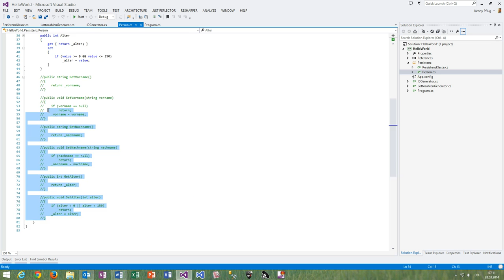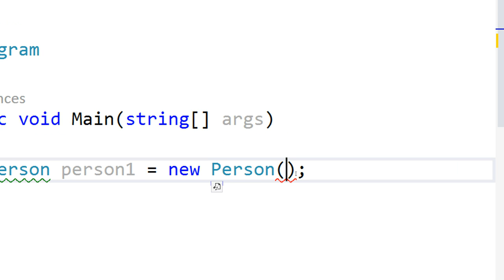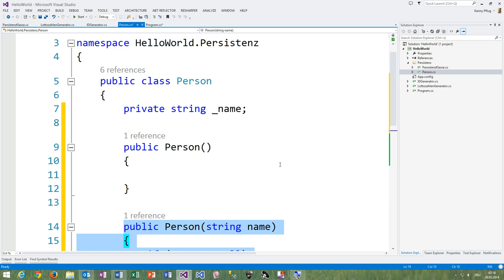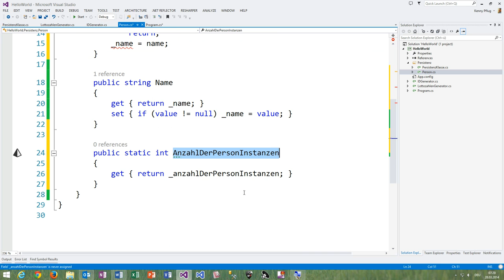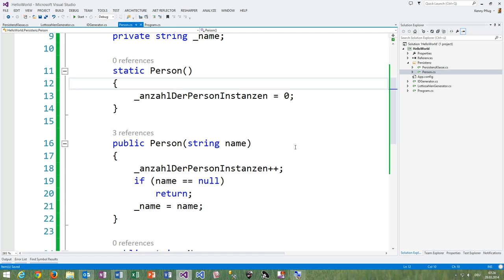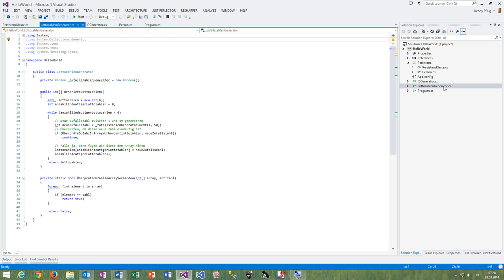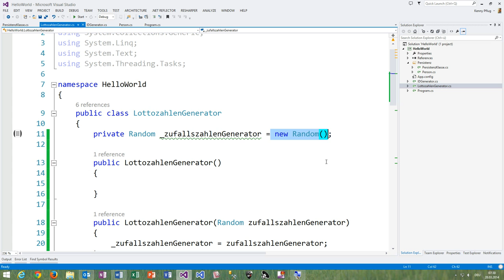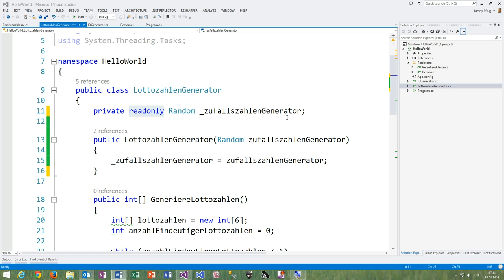32 Grundlagen zu Konstruktoren in C#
In diesem Video lernen wir die Grundlagen zu Konstruktoren kennen und wie sie diese in ihren Klassen in C# einsetzen können.